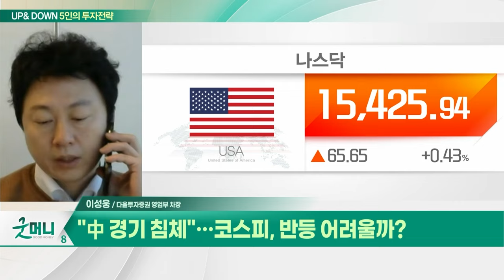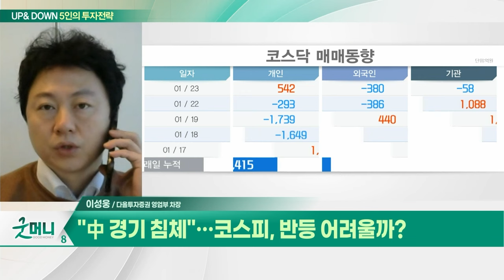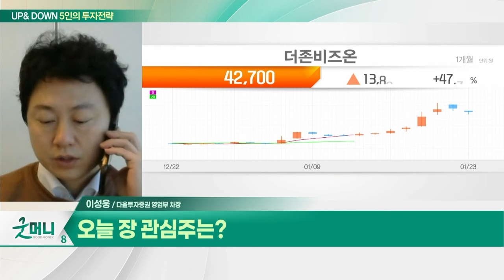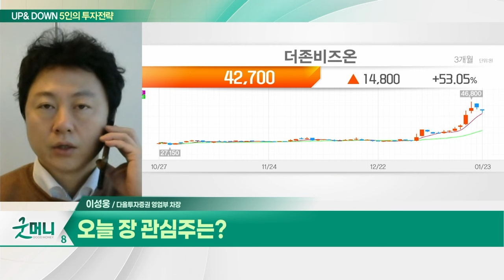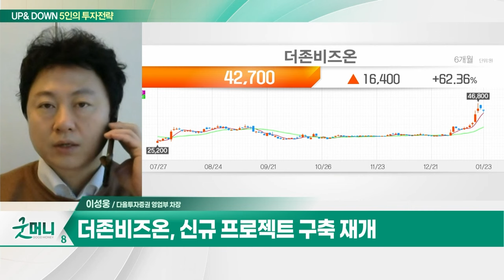대덕전자(353200)... 4분기 영업이익 98억원 전망 / 더존비즈온(012510)... 신규 프로젝트 구축 재개_UP&DOWN 5인의 투자 전략 (20240124)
Q. 2400선서 버티는 코스피... 상승 모멘텀 없나?
Q. "中 경기 침체"... 코스피, 반등 어려울까?

- 반도체 패키징 기판 공급
- 4분기 영업이익 98억원 전망
- 고부가 제품 비중확대 집중
- 메모리 반도체 구조 변화 따른 수혜
- 올해 영업익 932억원 전망... 전년비 +244%

- 신규 프로젝트 구축 재개
- 외주 용역비 절감 효과
- 자체 AI 플랫폼 활용 긍정적